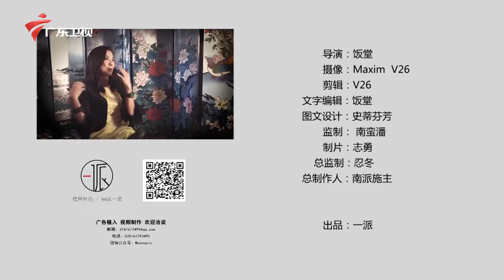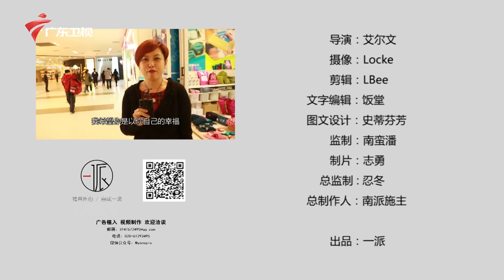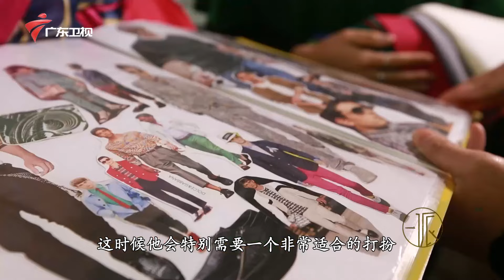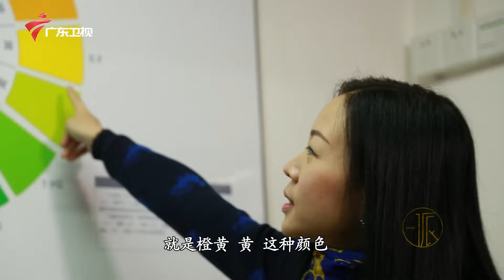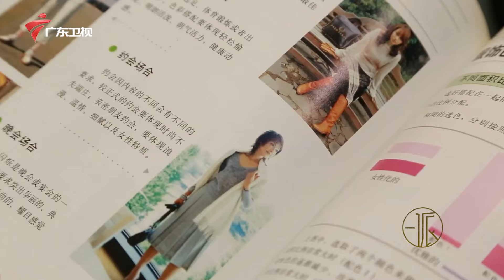杨紫琼谈"俞秀莲":好女人能否达到大侠的境界?讲解武打戏心得,气场全开!【一派微视频】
广东电视综艺 一派 来源生活，高于生活，独具匠心，自成一派。